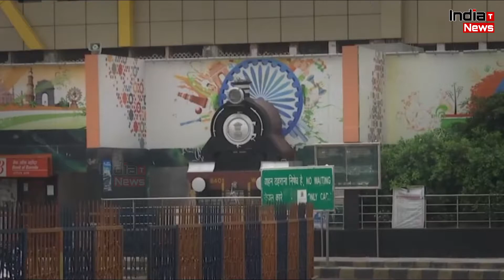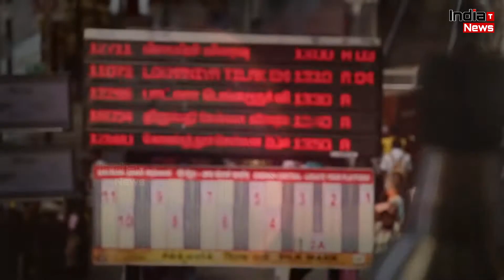जानिए ट्रेन कोच पर क्यों लगाई जाती हैं ये लाइनें, क्या होता है इनका मतलब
India Trending News (ITN) : If you want to roam anywhere in India, then your journey cannot be complete without Indian Railways. Indian Railways have many records. It is the largest transport organization in Asia. It is the only government organization in the world that provides the highest number of jobs. It has been nearly 150 years since it was relevant to the Indian Railways and still is. Today we will learn about the Indian Railways and will also try to know what the signs and colors in the train coaches mean.